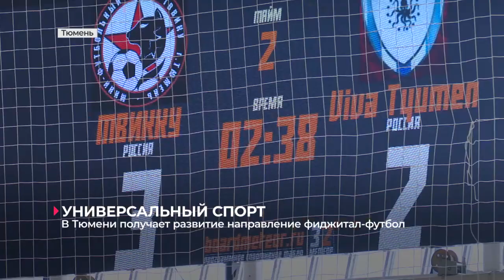В Тюмени получает развитие направление "фиджитал-футбол"